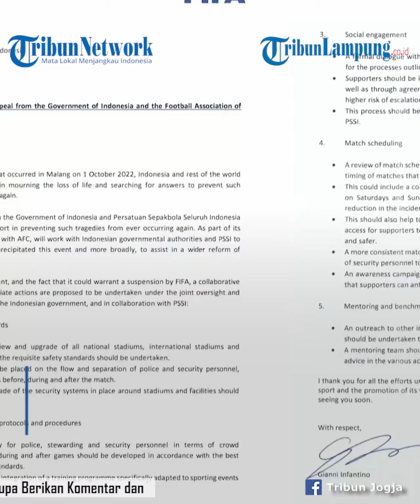Gibran Sebut Daun Pisang, UGM Buka Suara Soal Ijazah Palsu Jokowi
- Rektor UGM, Prof. dr. Ova Emilia, M.Med.Ed., Sp.OG(K)., Ph.D membantah isu yang menyebut ijazah Jokowi palsu.
“Kami dari pihak UGM, dimana Pak Jokowi pernah menempuh pendidikan, perlu menyampaikan beberapa hal. Bapak Ir. Joko Widodo adalah alumni Program Studi (Prodi) S1 di Fakultas Kehutanan UGM angkatan tahun 1980,” ujarnya saat konferensi pers di kampus UGM hari ini, Selasa (11/10/2022).
Ia mengatakan, Ir. Joko Widodo dinyatakan lulus UGM tahun 1985 sesuai ketentuan dan bukti kelulusan berdasarkan dokumen yang dimiliki pihak UGM.
“Atas data dan informasi yang kami miliki dan terdokumentasi dengan baik, kami meyakini mengenai keaslian ijazah sarjana Ir. Joko Widodo dan yang bersangkutan memang lulusan Fakultas Kehutanan UGM,” tukasnya.
Sebelumnya Gibran menegaskan bahwa tuduhan soal ijazah palsu ayahnya adalah tidak benar.
Gibran menyampaikan, ijazah yang dipakai Jokowi sudah sesuai.
Menurutnya jika sang ayah menggunakan ijazah palsu, maka sudah dipastikan tidak bisa mengikuti tahapan pemilihan kepala daerah (Pilkada) Solo, DKI Jakarta, maupun Pilpres 2019.
"Ya, sesuai itu. Sekarang daftar wali kota, gubernur gak pakai ijazah pakai apa? Pakai daun pisang? Kan ya tidak. Masak pendaftaran presiden mau bohong," ucap Gibran, Senin (10/10/2022).